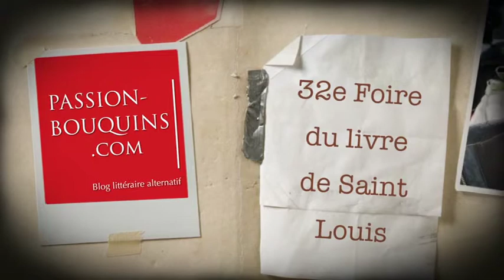Sophie Loubière - A la mesure de nos silences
32e Foire du livre de Saint-Louis 2015

Entretien avec Sophie Loubière qui nous parle de son roman A la mesure de nos silences